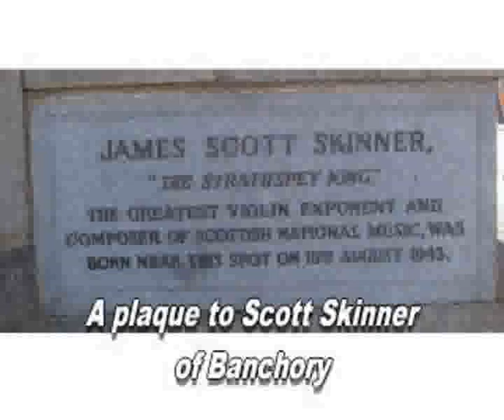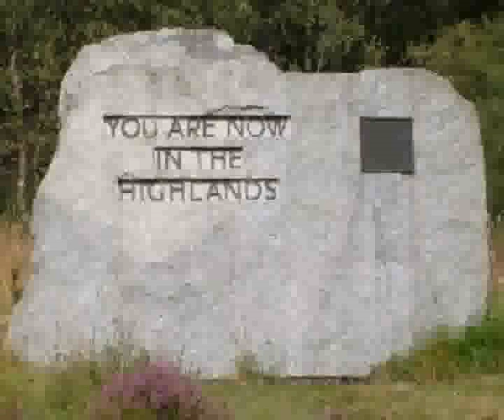Dee Valley Aberdeenshire Hills, River and Heather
A few views along the Dee Valley towards Braemar from Banchory.where Scott Skinner was born. River Dee,trees and heather.